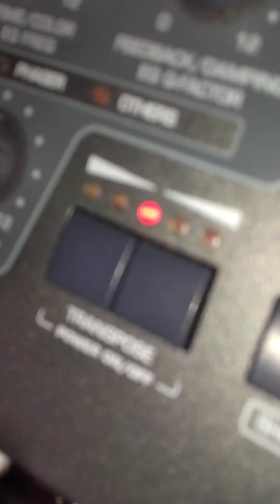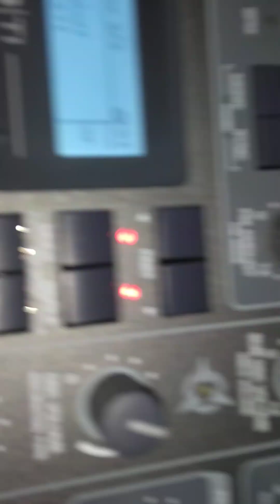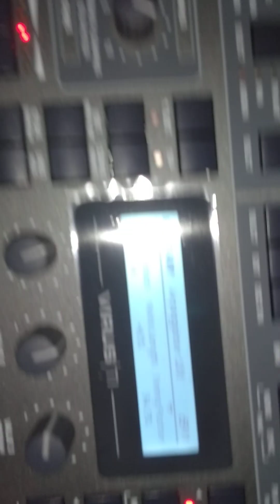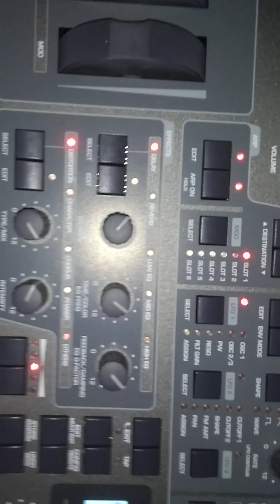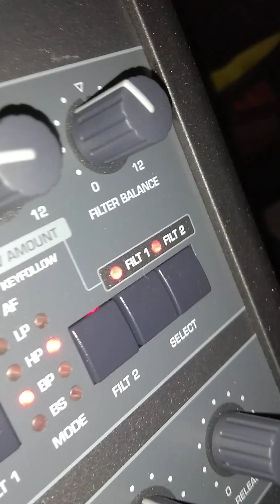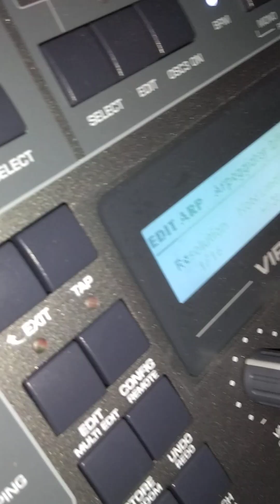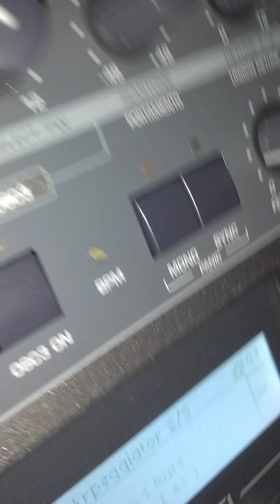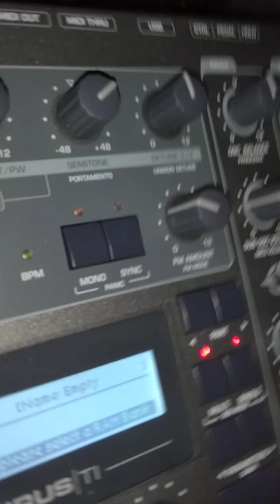ACCESS VIRUS - VENELEA PATCH TEST 001 (HOW TO SAVE TO INTO EMPTY ROM) *Should Probably Read MANUAL